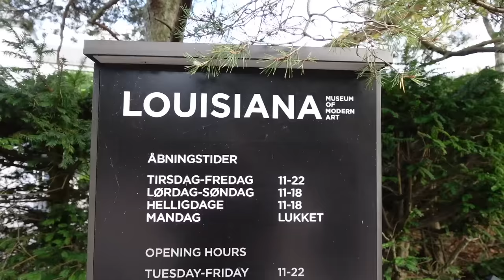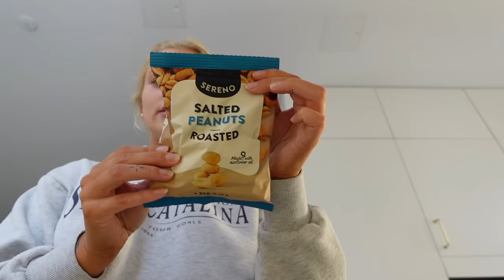VLOG: Simba Prisen & dagen op til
Okay, NAKD lavede rabatten om i sidste øjeblik, så stedet for 30% kan I nu "kun" spare 20%. Sorry.. Men det er stadig med min rabatkode MADSENYT, og den giver altså 20% i en hel uge!

+ Stylemine: @louisenmadsen

+ Tise: @louisenmadsen

+ Navn: Louise Schaumborg Madsen
+ Alder: 21 år
+ Højde: 169 cm
+ Student: 2021
+ Fødselsdag: 5. marts 2002
+ By: København
+ Startet på YouTube: sommerferien 2013 (11 år)
+ Outro sang: Mary J. Blige - Family Affair (DRKTMS Remix)

+ Vlogging kamera: Sony ZV-1 vlogging camera
+ Mikrofon: RØDE
+ Redigerings program: Final Cut Pro X

thnx